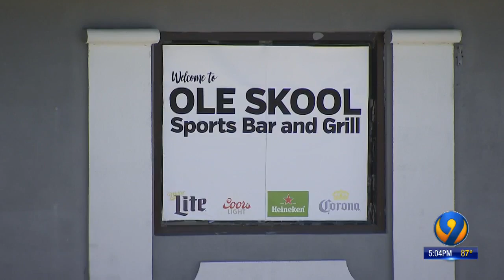Still no arrests after 2 killed, 9 others injured in nightclub shooting